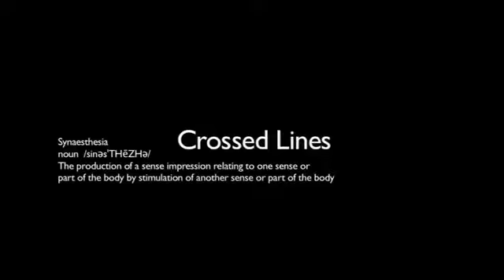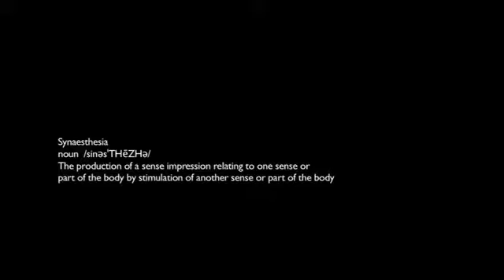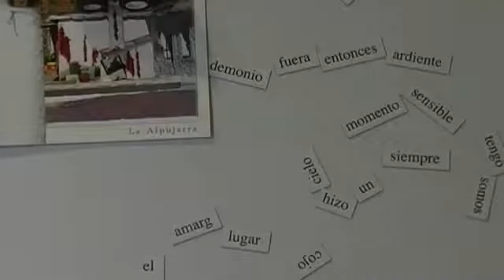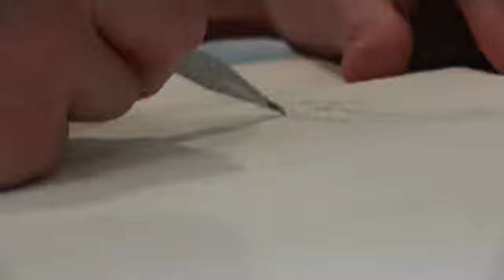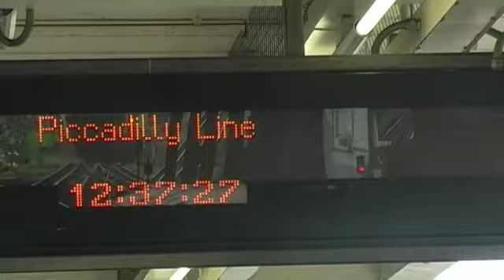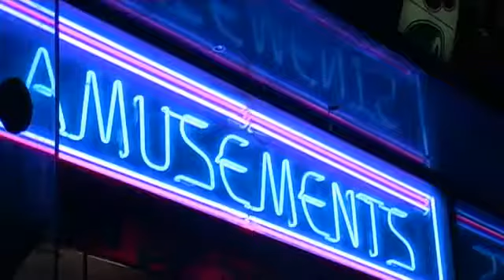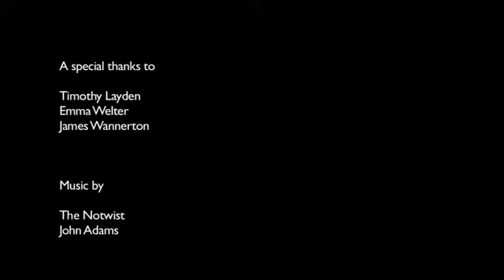Crossed Lines 2011